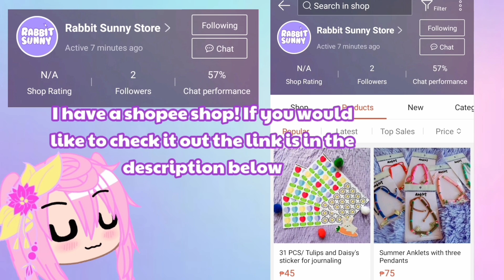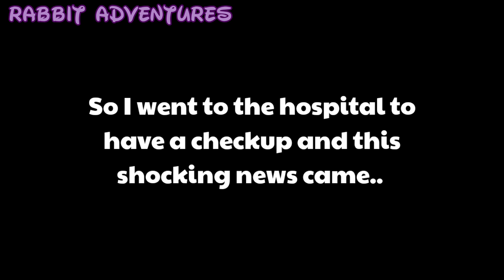✨The Father of my Kid is my K-pop Idol✨(gcmm) Gacha Club Mini Movie ♡ Rabbit Adventures ♡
🌼I love you all💕 RaWr (◕ヮ◕)
🌼 I heart❤️ comments who are early!